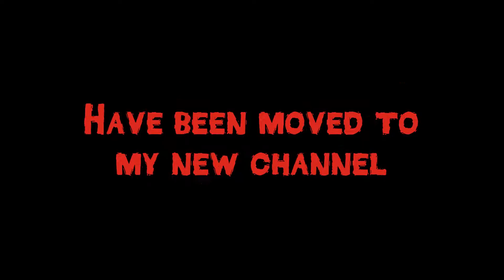Announcement regarding the TWD Motion Comic